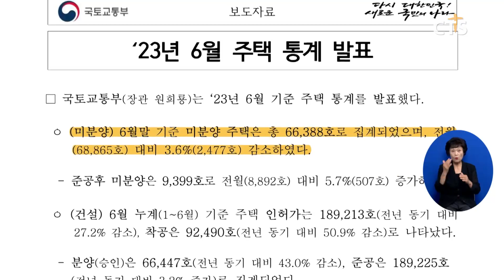[소셜] 사회ㅣ미분양 주택 감소세, ‘악성 미분양’은 1만 가구 육박 (이한승) l CTS뉴스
전국 미분양 주택이 4개월 연속 감소세를 이어갔습니다.

국토교통부에 따르면 지난달 말 기준 미분양 주택은 전 달보다 3.6% 줄어든 약 6만 4,000가구로 집계됐습니다.

다만 ‘악성 미분양’이라고 불리는 준공 후 미분양 주택은 10,000가구에 육박하면서 시공사들의 주택착공실적도 절반가량 줄어들고 있는 것으로 나타났습니다.